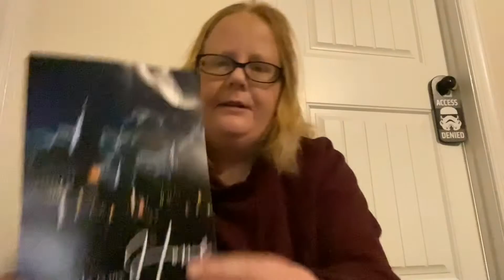Midnight sketch package